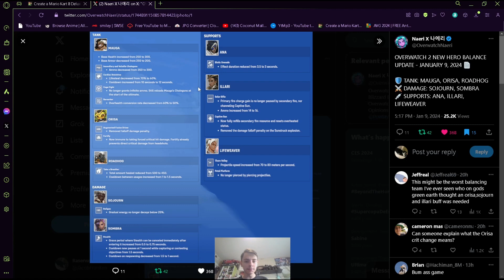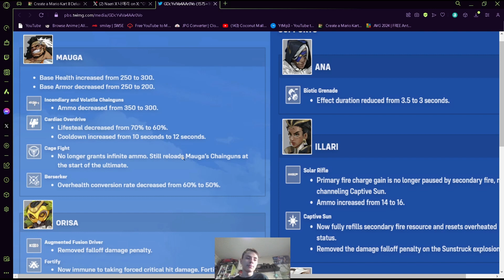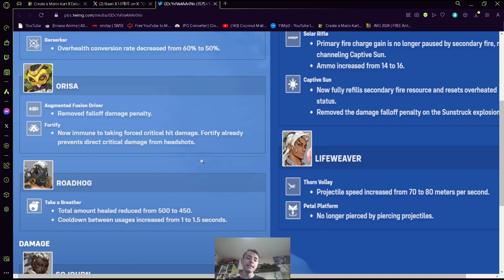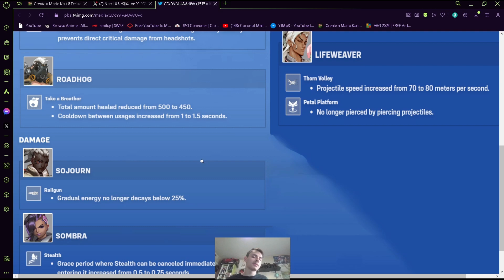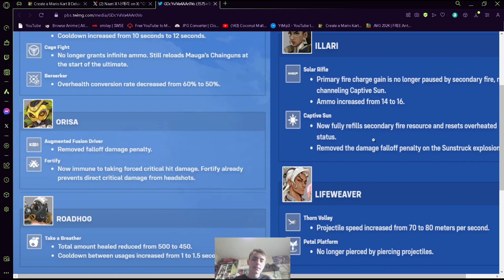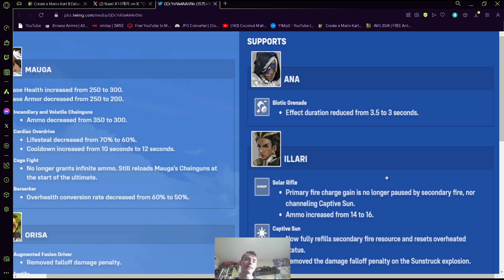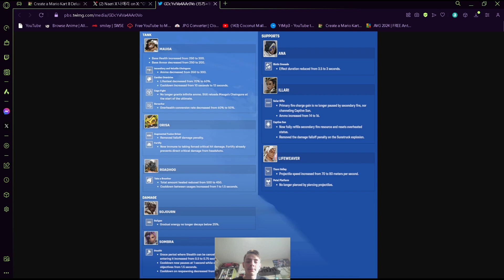MAUGA IS NERFED!!! ORISA IS A GOD NOW ( PLUS more changes) | Overwatch 2 MID-Season 8 Patch Notes